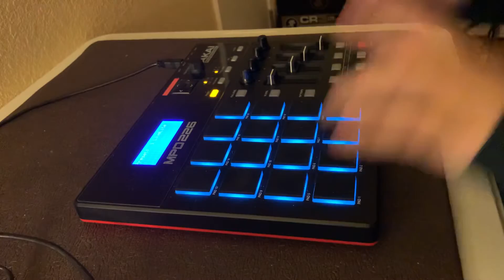Finger drumming to CLUB E11EVEN by ALLBLACK, Guapdad 4000